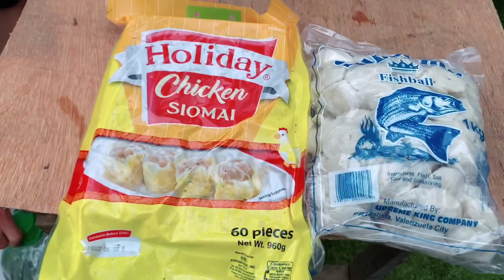Bonding with KMA,DFL,Kadugs in Oriental Mindoro(Part 1)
Maraming salamat po sa walang sawang pagsuporta sa aming channel.Sa aming mga viewers,Subscribers at sponsor maraming salamat po😊😊😊.